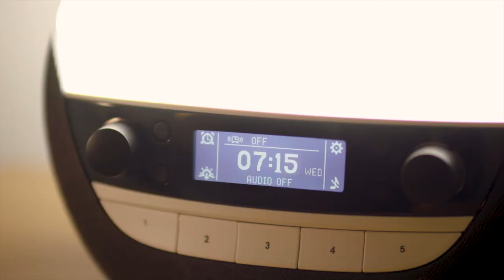#282 - Sinéad Harnett Interview: moving to LA and Ready Is Always Too Late